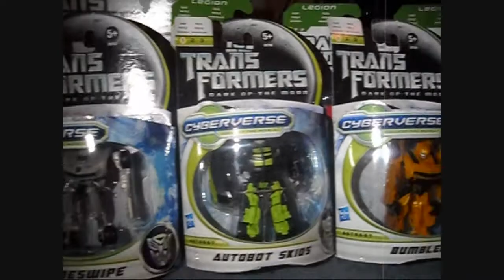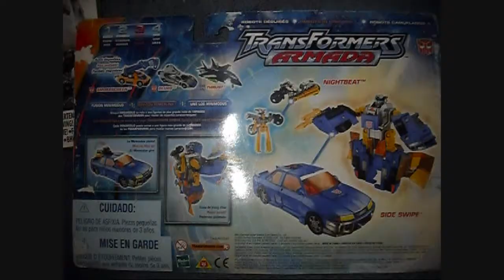my transformers collection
have 105 toys